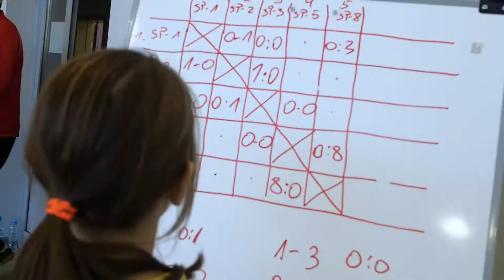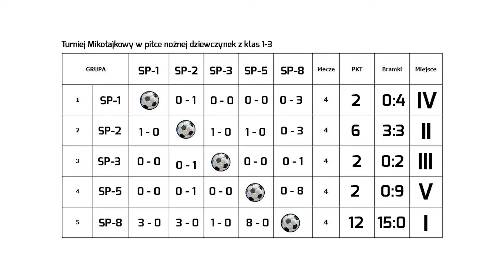2019-12-06 - Mikołajkowy Turniej w piłce nożnej dziewczynek z klas 1-3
Mikołajkowy Turniej w piłce nożnej dziewczynek z klas 1-3

Turniej odbył się w Szkole Podstawowej nr 2. Brały w nim udział dziewczynki z klas 1-3 ze szkół podstawowych z Żar.